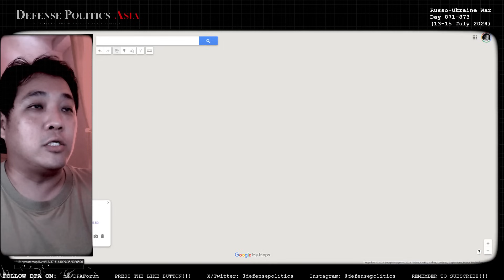A LOT... alot... of changes... | Ukraine War Frontline Changes Report